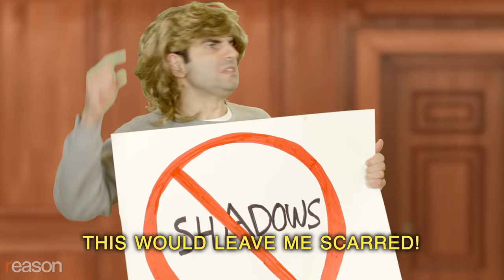Remy: You Need to Calm Down (Taylor Swift Parody)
City Hall doesn't want Remy to build on that blank space.

Parody written and performed by Remy; video produced by Meredith and Austin Bragg; music tracks, background vocals, and mastering by Ben Karlstrom.

LYRICS:

Tried to rent a place in The Mission
So I opened up the page to the listings
And I'm just like "Damn."
"It's 17 grand."

So I go to City Hall, ask a question
Any chance that we can have new construction?
And they're like "no way."
"That's not okay.

"See we've made the deduction that we need a big reduction
Of any brand new construction. You kidding?
That really suctions. Ok.
Now let's open up for public debate. What?Uh oh! Uh oh! Uh oh! Uh oh! Uh oh!
This would leave me scarred
Not in my back yard!
And they're just like

Uh oh! Uh oh! Uh oh! Uh oh! Uh oh!
A community marred!
I work in this town

Our community is great if you don't know
To change it's character would be loco
Our neighborhood's neat
That guy just crapped on the street

Homes of luxury are an outrage!
Low income housing's what we want made!
With new construction killed
That kind of housing's being built

This region's added jobs by the gobs
That's led to mobs of folks driving here in their Saabs
And they're pausing because there's nowhere to go (GENTRIFIERS!)
And sticks and stones never built new homes

So Uh oh! Uh oh! Uh oh! Uh oh! Uh oh!

You need to just stop
This is a crosswalk